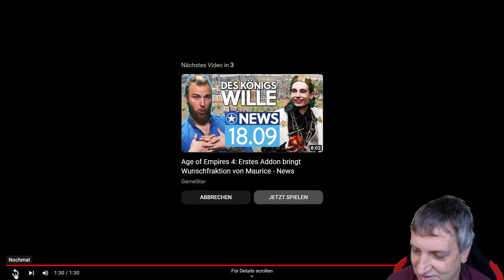Medieval Dynasty - die 3. Ankündigung zum Multiplayer - Deutsch/German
Medieval Dynasty

in Medieval Dynasty spielen wir einen jungen Mann, welcher sich im mittelalterlichen Europa eine neue Existenz aufbauen muss, nachdem er durch den Krieg alles verloren hat.
Unser Abenteuer startet in einem kleinen Dorf, in dem es unser Onkel Jordan zu einem bescheidenen Vermögen gebracht hat. Leider gestaltet sich unsere Ankunft bei unserem Onkel anders als erwartet...

Medieval Dynasty ist am 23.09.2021 released worden.